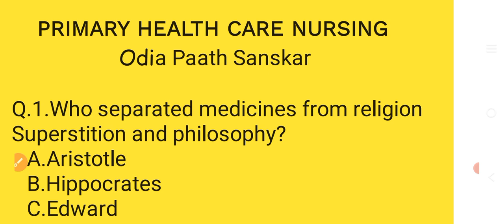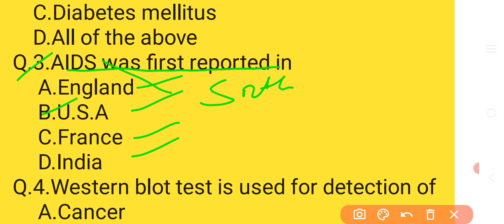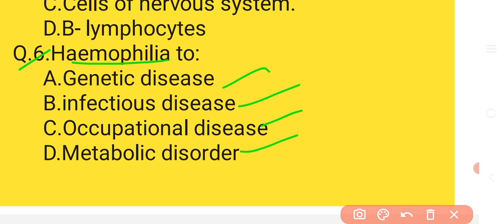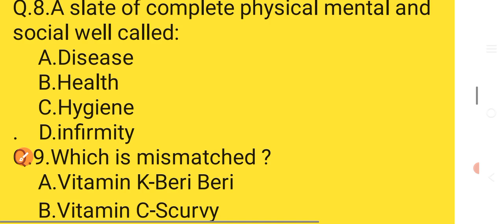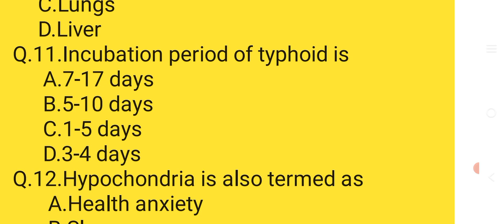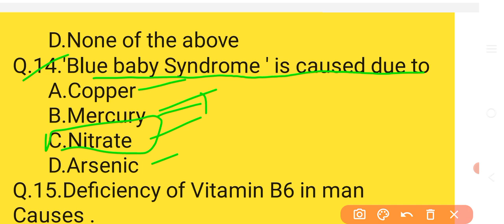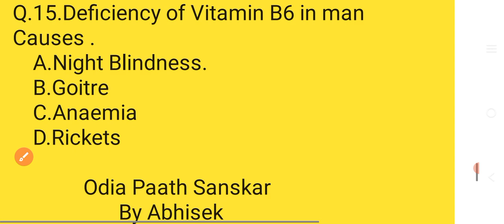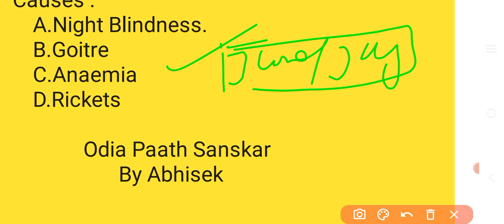NURSING OFFICER 2024//PRIMARY HEALTH CARE NURSING TARGET 8000 POST//CLASS-2//🤔🤔🤔